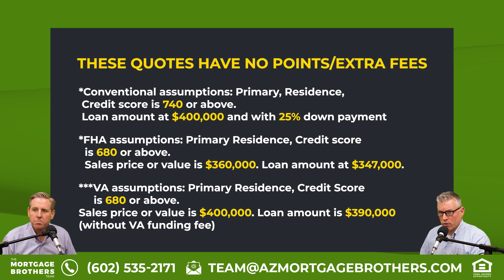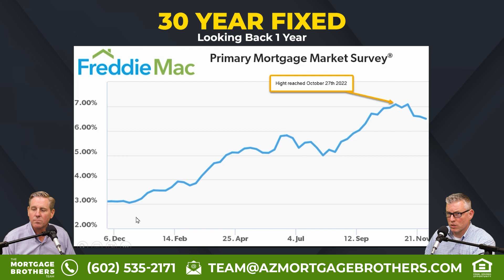Mortgage Rates Today - Compared to 1 Year Ago!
Looking to know what your new monthly mortgage payment will be? In this video, we'll share with you how to use our easy mortgage calculator to find out what your new monthly payment will be.

With our mortgage rates today, you'll have no trouble finding the best available mortgage rate for you. Plus, our mortgage calculator is user-friendly and easy to use, so you can find the right mortgage for you in no time at all!

IMPORTANT: To use the calculator you will need to have access to Google Sheets. Open the Google Sheet and then Go to 'File' - then 'Make a Copy' and then you will have your own copy to edit and use.

00:00 Mortgage Rates Today
00:11 30 Year Mortgage Rates Today
00:18 15 Year Mortgage Rates Today
00:20 FHA Mortgage Rates Today
00:22 VA Mortgage Rates Today
00:44 Mortgage Interest Rate over the last 1 year

Thanks for listening and reading the Mortgage Brothers Show.

Ask us for a free quote on your next mortgage in Arizona. We’ll personally work with you and help you through the whole process.

Source materials in the presentation have been taken from county records, Redfin, Zillow, Freddie Mac, and the Economic Research at The Federal Reserve Bank of St. Louis. Signature Home Loans LLC does not provide tax, legal, or accounting advice.

You should consult your own tax, legal, and accounting advisors before engaging in any transaction. Signature Home Loans 1599 E Orangewood Ave Ste 200 Phoenix, AZ 85020. NMLS 1007154, NMLS 210917, and 1618695.